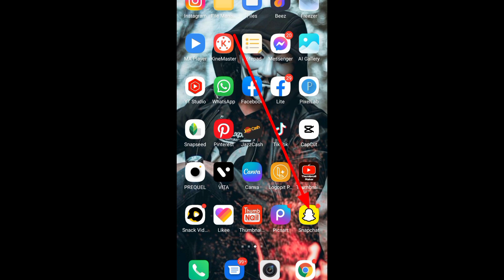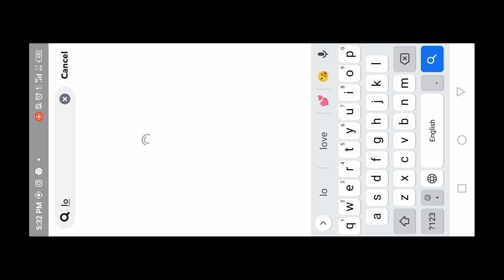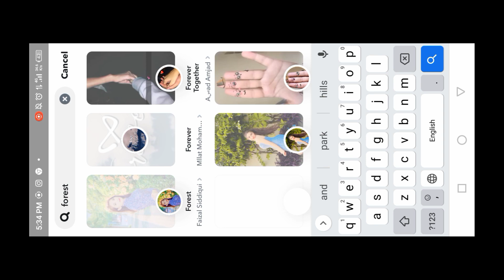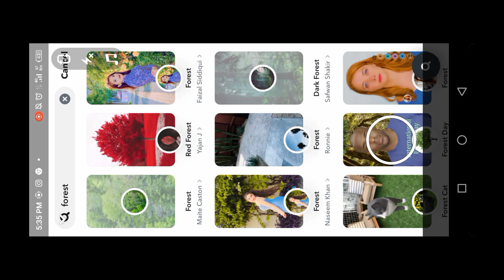Top 3 Face Glow in Snapchat 😱 Snapchat Best Filters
Top 3 Face Glow in Snapchat
Snapchat Best Filter
Face Glow Filters
Snapchat Best Filters
Snapchat Filter Like iPhone for Reels
Face Glow Filter
Snapchat Best Filters
Snapchat iPhone Filters for Android
Snapchat iPhone Filters camera
Snapchat iPhone Filters
Snapchat Best Filters
Snapchat Face Glow Filters
Snapchat Best Face Glow Filters
Snapchat Skin Glow Filters
Face Glow
Snapchat iPhone
Snapchat Best
Snapchat iPhone Filters
iPhone Filters
iPhone
best iphone filters
iPhone Vivid
vivid effect
vivid filters
Snapchat best filters
Snapchat face Glow
snapchat best
snapchat face Glow Filters name
snapchat Skin glowing filters
snapchat filters name
snapchat ka best filters name
snapchat famous filters
snapchat famous filters name
snapchat filters working
snapchat filters not working problem solved
snapchat filters problem
snapchat filters for boys
snapchat filters name with pictures
snapchat filters iphone
snapchat filters not opening
snapchat filters kaise banaye
snapchat filters for girls
snapchat trend filters
snapchat glowing
snapchat Skin glowing
snapchat Skin Glow
snapchat filters use
snapchat filters use kare ne ka tarika
use snapchat filters
snapchat white filters
snapchat white filters name
snapchat white filters